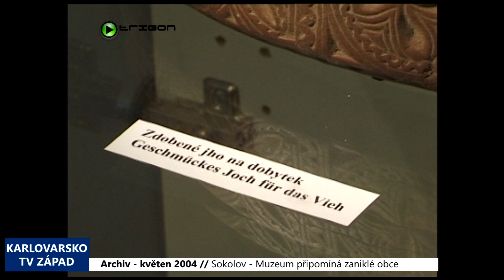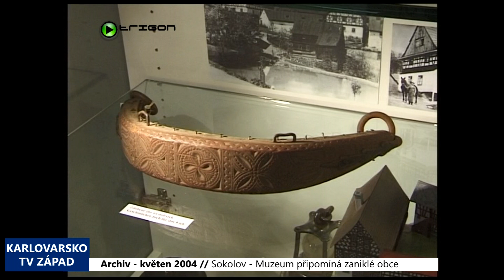2004 – Sokolov: Muzeum připomíná zaniklé obce (TV Západ)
Sokolovské muzeum připravilo pro své návštěvníky výstavu mapující historii měst a vesnic, které v posledních desetiletích zmizely z mapy. Expozice nazvaná Zaniklé obce Sokolovska je v současné době k vidění ve výstavních prostorách na nádvoří sokolovského zámku.

Tragický osud několika desítek obcí a osad je tady zachycen prostřednictvím srovnání dobových a současných fotografií, které jsou doplněny řadou dalších informací, například o vývoji počtu obyvatel. Mimo to je zde vystavena i řada předmětů, které byly v dříve osídlených lokalitách nalezeny nebo pro ně byly typické.

Celá expozice je rozdělena na tři samostatné části. První je věnována obcím ve Slavkovském lese, na jejichž místě vznikl po druhé světové válce uzavřený vojenský výcvikový prostor. V důsledku toho zaniklo například královské horní město Čistá. Toto významné centrum těžby cínu mělo přitom v 19. století zhruba 2 000 obyvatel.

Druhý oddíl je věnován obcím, které zanikly kvůli poválečnému odsunu jejich německého obyvatelstva. Tento osud postihl například Rolavu nebo Hraničnou. Poslední oddíl pak tvoří obce, jejichž osud byl sepsán v důsledku rozrůstající se povrchové těžby uhlí. K vidění jsou tady například snímky starého Habartova nebo Vítkova. Výstava Zaniklé obce Sokolovska potrvá až do 22. srpna.

Již na první červnový den je ale v muzeu připraven bohatý program k Mezinárodnímu dni dětí. Jeho součástí bude například výstava donesených dětských kreseb a fotografií na nádvoří zámku.